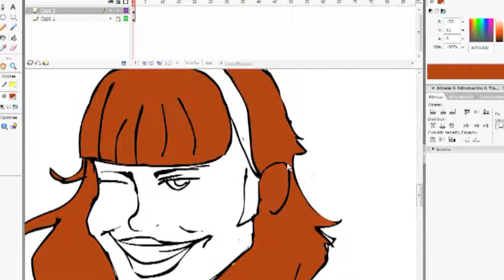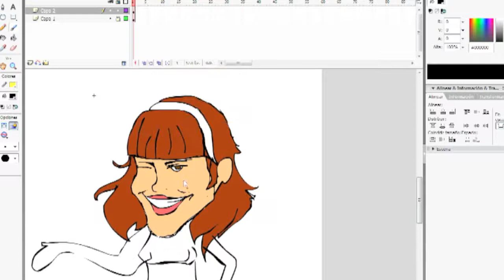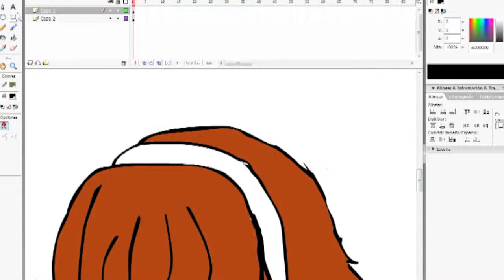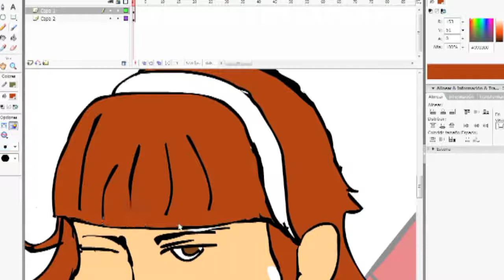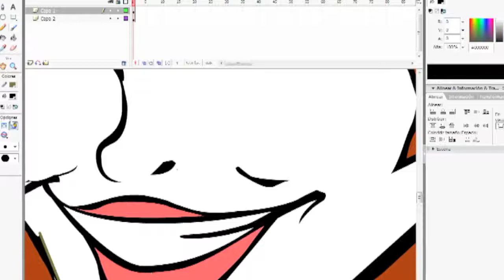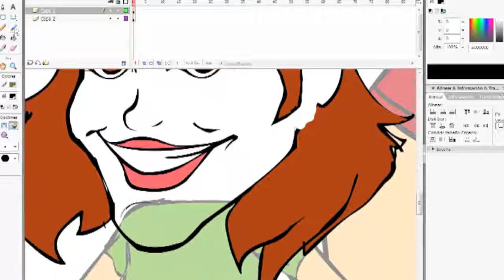Caricature Painting Flash 1/2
Video 1/2

Painting with Flash CS4 Comics, here are some cartoons that I made some friends for their anniversary. I feel that the image is so poor, I have to change your recording software;) The cartoons are made entirely with Flash CS4.